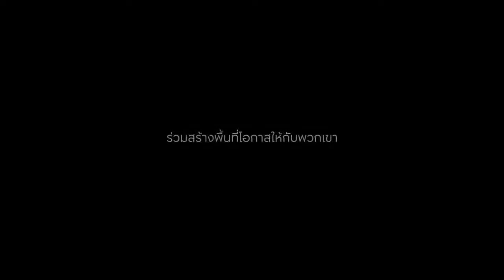DIR4Films: NAVIGATING HAPPINESS [SATI x AP]